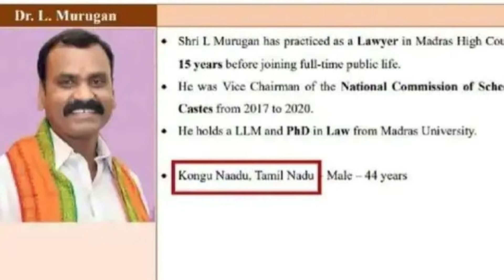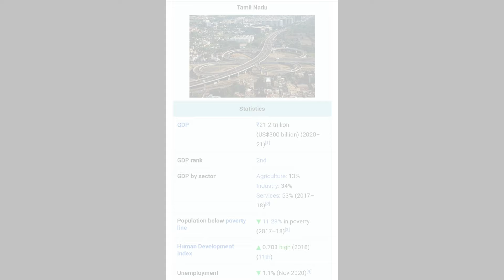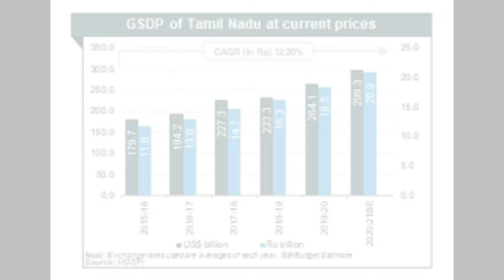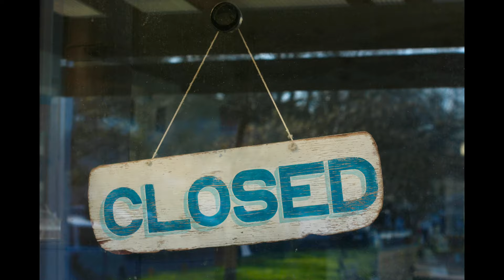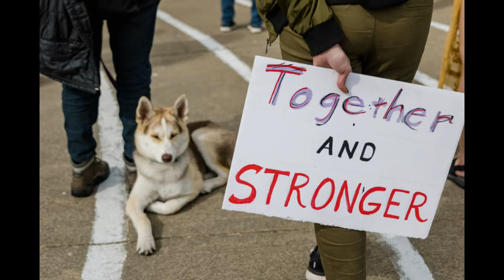Kongu Nadu issue/ கொங்கு நாடு/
This video is about the ongoing issue of Kongunaadu separation from Tamilnadu.
This video explains how the issue started and if separated what are the effects we may face after that. Information given about the causes for the rise of states Utarkhand, UT Kashmir and Ladakh, state Telengana.

Any images or videos in this video has been used only to convey message to the viewers. I don't intend to infringe the copyright of anyone.

This video only for Entertainment purpose and this Channel DOES NOT PROMOTE or encourage any Illegal activities, all contents provided bt this channel Copyright disclaimer Under Section 107 of the copyright Act 1976, allowance is made for 'fair use' for purposes such as criticism, comment, news reposting, teaching, scholarship and research.